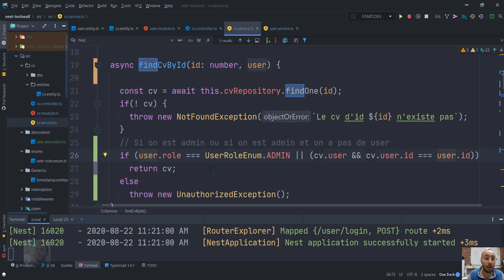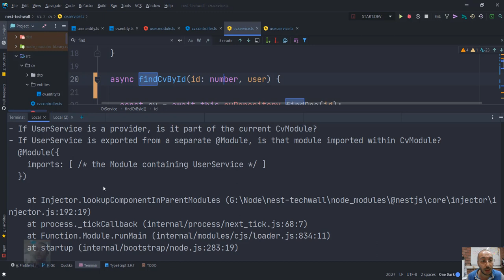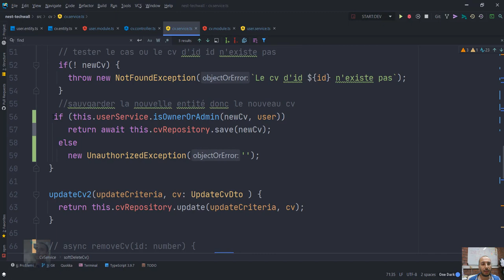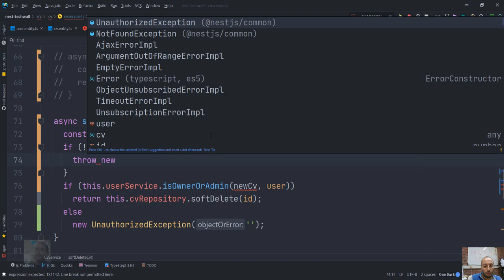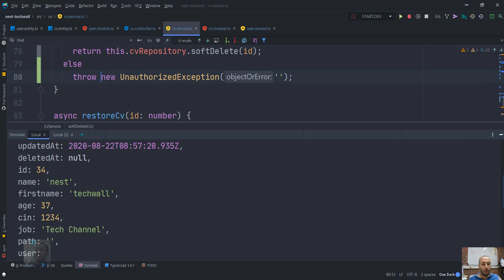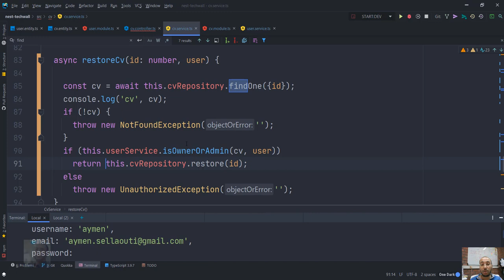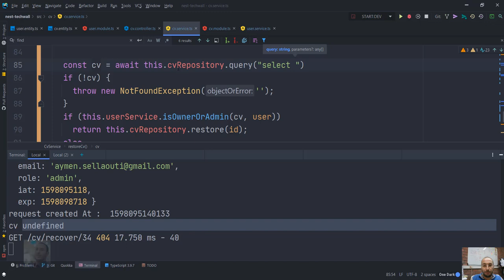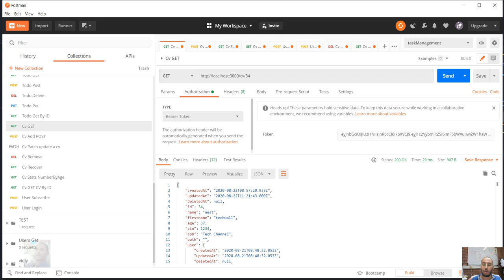NestJs 7 factorisation du code et restriction par rôle de soft delete et restore #46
NestJs 7 factorisation du code et restriction par rôle de soft delete et restore